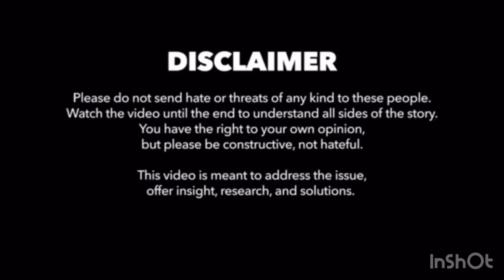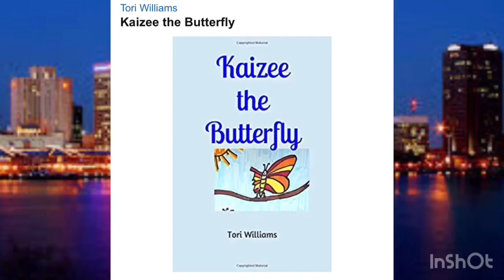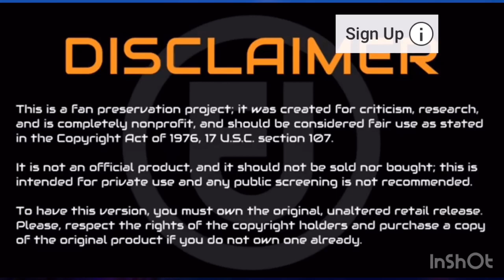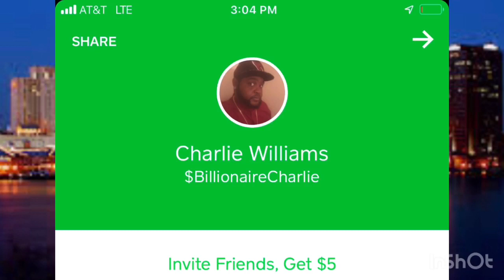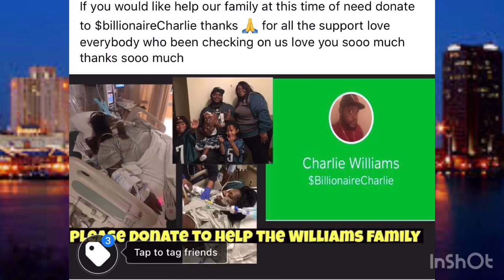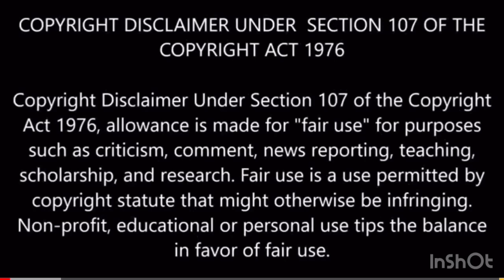OGs From Long Beach said Snoop Dogg can’t come to the hood/ they Address what happened to pop smoke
Hey family and friends thanks for your support please donate to help my wife with all medical bills we are trying to Raise $5000 for all bills donate here 👉👉👉👉👉👉$billionaireCharlie ) my cash app it will really be appreciate please write me if you love to talk to me I really enjoy Conversation with new people email is I will be Waiting on your email place don’t forget to support me lots of great

coronavirus supplies

.To help keep you informed, we have created the ultimate guide to surviving the 2020 Coronavirus Outbreak.

.Mrs. Meyer's Clean Day Multi-Surface Everyday Cleaner, Lemon Verbena, 16 fl oz

N95 Medical Face Protection Mask,Reusable Face Masks,Cone Style Dust Masks,Activated Carbon Air Filter Mask,Breathable & Comfortable Earloop Masks… (3 pcs)

Mrs. Meyer’s Clean Day Liquid Dish Soap, Lemon Verbena, 16 ounce bottle (Pack of 3)

Clorox Commercial Solutions Disinfecting Wipes, Fresh Scent, 75 Wet Wipes, 6 Canisters/Case

Sloan Green Certified Foam Hand Cleaner, 1500 mL Hand Cleaner Refills (Pack of 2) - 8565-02-N6300GN

Lysol Disinfecting Wipes Value Pack, Lemon and Lime Blossom, 35 Count Canister, Pack of 3,Packaging May Vary

Lysol Kitchen Pro Antibacterial Cleaner Trigger, Orange , 22 oz

Lysol Disinfectant Spray, Crisp Linen, 38oz (2X19oz)

Lysol Max Cover Disinfectant Mist, Berry and Basil Scent, 90oz (6X15oz), 2X Wider Coverage

Crate 61 Best Seller Soap 6-Pack Box Set, 100% Vegan Cold Process Bar Soap, scented with premium essential oils and natural flavors, for men and women, face and body.

Method Gel Hand Soap Refill, Free + Clear, 34 Fl Oz (Pack of 6)

LOOKA MASK Protective Fashion Air Mask | Washable and Reusable | Triple Layered Face Mask | Slit Black X Red (Medium)

M2 Mesh Air Filtration Mask - Black - Large

Mrs. Meyer’s Clean Day Liquid Hand Soap Refill, Basil, 33 fl oz

Earth Friendly Products ECOS Orange Plus Cleaner, Ready-to-Use Spray, 22 Fl. Oz. (Pack of 2)

50 Pcs Disposable Face Masks for Children and Adults-Ideal Medical Mouth Masks, can be Used in Hospitals, pet Shops and Any Other Environment That Requires Respiratory Protection (50)

AMMEX Medical Indigo Nitrile Gloves, Box of 100, 4 mil, Size Medium, Latex Free, Powder Free, Textured, Disposable, Non-Sterile, AINPF44100-BX

Framar Pink Paws Nitrile Gloves, Powder Free, Latex Rubber Free, Disposable Gloves – Non Sterile, Food Safe, Medical Grade, Convenient Dispenser Pack of 100, (Extra Strength) (Small)

Barbicide Disinfectant Liquid Gallon 128oz
1. Organic Earth Body Cell Food (8 Ounces) Irish Sea Moss Bladderwrack Burdock Root Powder Wildcrafted Alkaline Supplement 70 Servings
2. Organifi: Sunrise to Sunset Power Box (9.5 Oz. Each) - Superfood Powder - Green Juice, Red Juice, Golden Milk- 30 Day Supply - Made to Boost Metabolism, Natural Energy, and Sleep - Organic and Vegan Charmin Ultra Soft Cushiony Touch Toilet Paper, 24 Family Mega Rolls = 123 Regular Rolls (Packaging May Vary)

Brawny Tear-A-Square Paper Towels, 12 = 24 Regular Rolls, 3 Sheet Size Options, Quarter Size Sheets, 12 Count

Kirkland Signature Purified Drinking Water, 16.9 Ounce, 40 Count

100 Piece Plastic Party Plates White Silver Rim, 50 Premium Heavy Duty 10.25 Inch Dinner Plates and 50 Disposable 7.5 Inch Dessert Appetizer Elegant Fancy Heavy Duty Wedding Plates

Dove Body Wash Variety 6 Pack - Shea Butter, Deep Moisture, Pistachio Cream, Coconut Milk, Gentle Exfoliating and Silk Glow, 16.9oz Each International Version

Listerine Total Care Anticavity Mouthwash, 6 Benefit Fluoride Mouthwash for Bad Breath and Enamel Strength, Fresh Mint Flavor, 1 L

Crest 3D White Toothpaste Radiant Mint (3 Count of 4.1 oz Tubes), 12.3 oz Packaging May Vary

Degree Men MotionSense UltraClear Black+White Antiperspirant Deodorant Stick 2.7 oz 4 ct